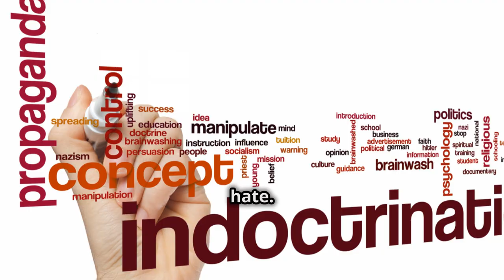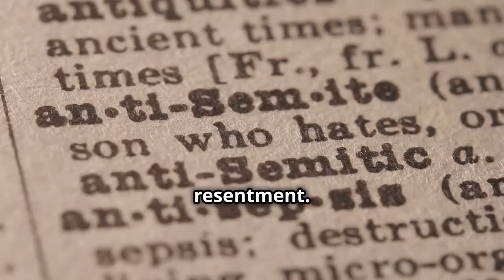Hitler's Rise and Fall: The Shocking Truth Revealed in "The Third Reich summary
for "The Rise and Fall of the Third Reich": A Haunting Look at History
Unveil the chilling truth: William L. Shirer's "The Rise and Fall of the Third Reich" stands as a monumental chronicle of Nazi Germany's horrifying rise to power, its devastating impact on Europe, and its eventual crumble. This video dives deep into the book's exploration, offering a comprehensive and thought-provoking analysis.

Delve into the abyss: Witness the meticulously documented ascent of Adolf Hitler, fueled by a potent cocktail of propaganda, manipulation, and a nation desperate for stability.  We'll dissect the Nazi's tactics, their exploitation of societal fears, and the chilling effectiveness of their control.

The world ablaze:  As Europe plunges into the maelstrom of World War II,  "The Rise and Fall of the Third Reich" paints a vivid picture of the war's human cost. Explore the book's detailed accounts of battles, atrocities, and the devastating consequences for both soldiers and civilians.

A house of cards: No empire lasts forever, and the Third Reich was no exception.  We'll examine the cracks that began to show within the Nazi regime, the fatal miscalculations, and the internal conflicts that ultimately led to its downfall.

Learning from the shadows: History is not just about memorizing dates; it's about understanding the past to prevent tragedies from repeating. This video explores the lessons we can glean from "The Rise and Fall of the Third Reich," the importance of recognizing the warning signs of extremism, and the fight to safeguard future generations from similar horrors.

Is this your first encounter with the Third Reich?  This video provides a clear and concise summary of Shirer's masterpiece, offering a strong foundation for further exploration.

Already familiar with the book? We delve deeper, sparking discussions about the book's enduring themes, its historical significance, and the ongoing fight against tyranny.

Join the conversation! Share your thoughts on the book in the comments below. What surprised you the most about the Third Reich? What parallels can we draw to the world today? Let's use history as a powerful tool to ensure a brighter future.

00:00:00
The Aftermath of World War I
00:01:21 Hitler's Ascent to Power
00:02:54 Molding Minds, Manufacturing Consent
00:03:41 Persecution and Genocide in Nazi Germany
00:05:12 From Expansion to Global Conflict
00:06:42 From Stalingrad to D-Day